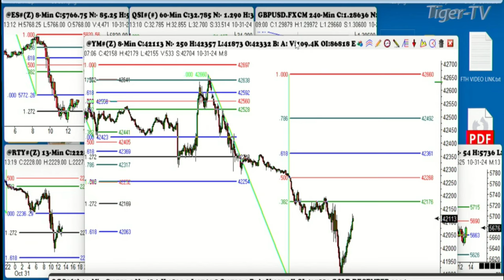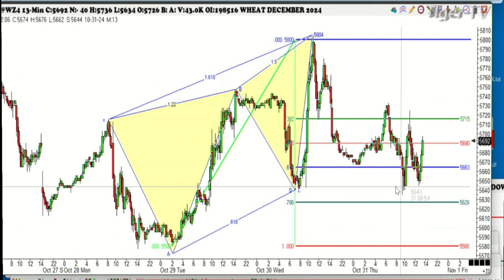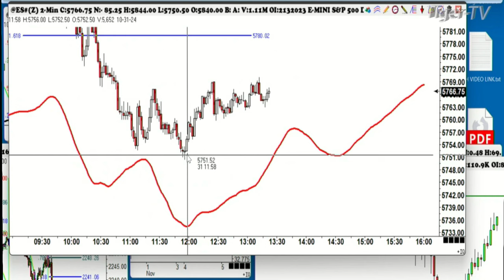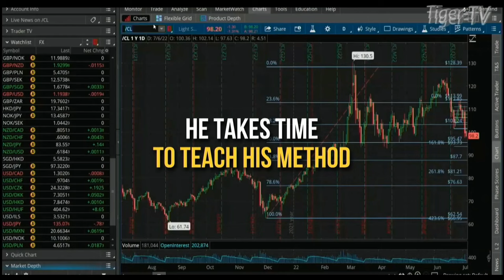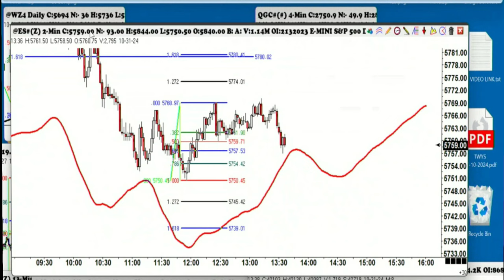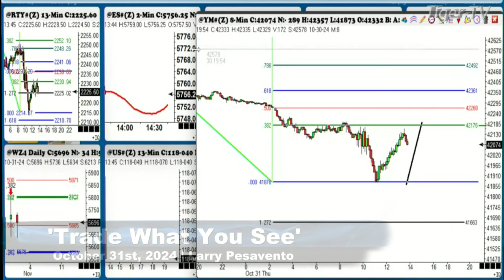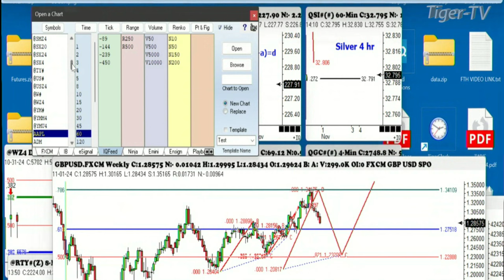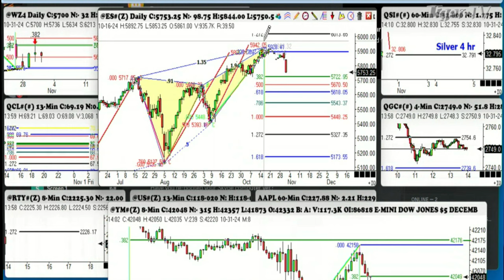October 31st, Trade What You See with Larry Pesavento on TFNN - 2024